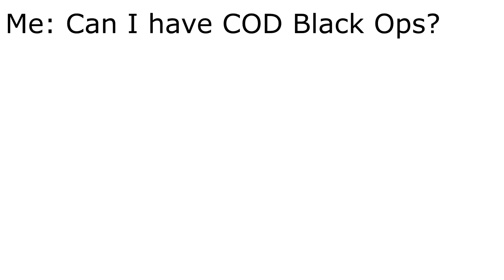Gas Guzzlers Extreme Funny Moments 2 - Multiplayer Madness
Who wants some more online multiplayer chaos and destruction in Gas Guzzlers Extreme? Me, my friends, and one random join together to play races, deathmatches, capture the flags, and more. Prepare for the janky, hilarious action!